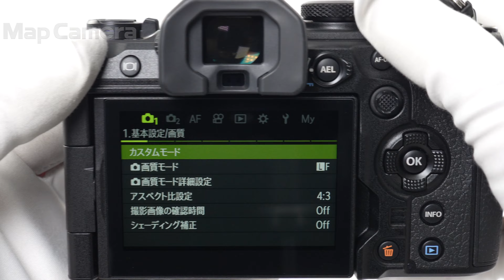OM SYSTEM（オーエムシステム） OM-1 ボディ 美品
OM SYSTEM（オーエムシステム） OM-1 ボディ

【付属品】
元箱・取扱説明書・ストラップ・USB-ACアタプター・USBケーブル・バッテリー・フラッシュ

【ココがポイント！】新開発のデバイスと最先端のデジタル技術を結集し、センサーサイズの常識を覆す高画質を実現したほか、従来機種を大きく上回るAFや連写性能など、基本性能も大幅に進化しています。

マップカメラ公式YouTubeでの商品紹介動画はこちら↓
.youtube{position:relative;padding-bottom:56.25%;padding-top:25px;height:0;overflow:hidden;}.youtubeiframe{position:absolute;top:0;left:0;width:100%;height:100%;}.ytb_wrapper{max-width:640px;min-width:280px;margin:20px00;border:1pxsolid#CCC;}⇒Youtubeで再生する

.youtube{position:relative;padding-bottom:56.25%;padding-top:25px;height:0;overflow:hidden;}.youtubeiframe{position:absolute;top:0;left:0;width:100%;height:100%;}.ytb_wrapper{max-width:600px;min-width:280px;margin:20px00;border:1pxsolid#CCC;}⇒Youtubeで再生する

.youtube{position:relative;padding-bottom:56.25%;padding-top:25px;height:0;overflow:hidden;}.youtubeiframe{position:absolute;top:0;left:0;width:100%;height:100%;}.ytb_wrapper{max-width:600px;min-width:280px;margin:20px00;border:1pxsolid#CCC;}⇒Youtubeで再生する

.youtube{position:relative;padding-bottom:56.25%;padding-top:25px;height:0;overflow:hidden;}.youtubeiframe{position:absolute;top:0;left:0;width:100%;height:100%;}.ytb_wrapper{max-width:600px;min-width:280px;margin:20px00;border:1pxsolid#CCC;}⇒Youtubeで再生する